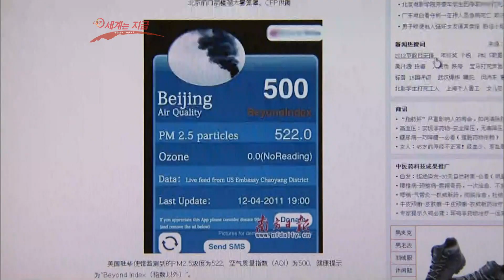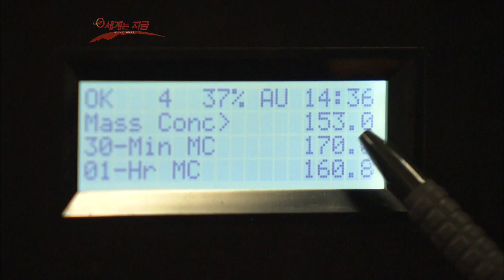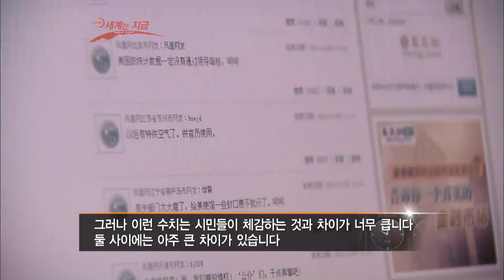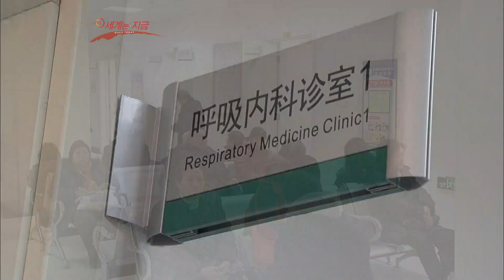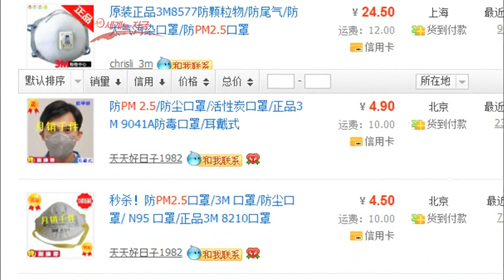스모그에 묻힌 베이징, PM2.5(초미세먼지) 기준 도입 (KBS_2011.12.26.방송)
◼︎ 불과 몇미터도 식별 안되는 스모그로 악명 높은 베이징. 대기오염도가 측정이 불가능한 심각한 수준에 다다르면서 호흡기 질환자가 급증, 시민들의 불안은 점점 커져갔다.
 그러자 결국 중국 당국은 그동안의 고집을 버리고 새로운 측정기준을 도입하기에 이르렀다. 입자가 2.5μm(PM 2.5) 이하인 초미세먼지의 기준을 설정, 단속에 나선 것이다.